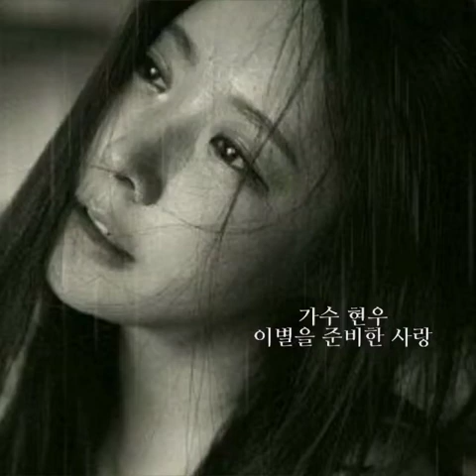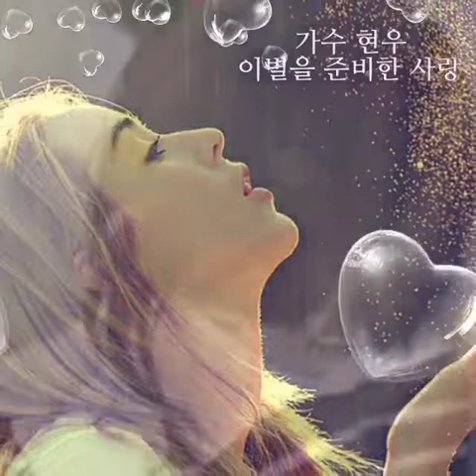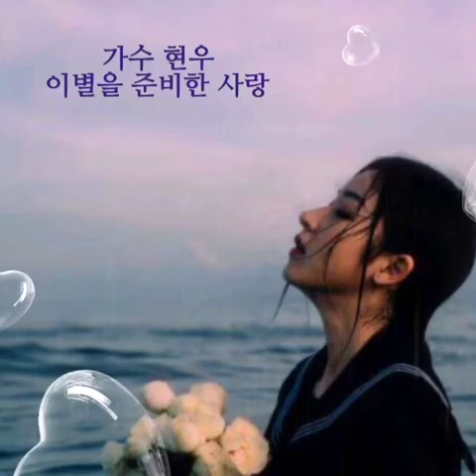(삼태기 막내) 가수 현우 - 이별을 준비한 사랑 - 대박을 기원합니다.